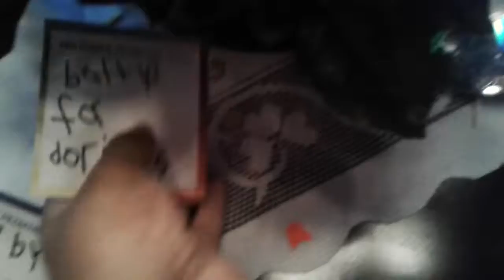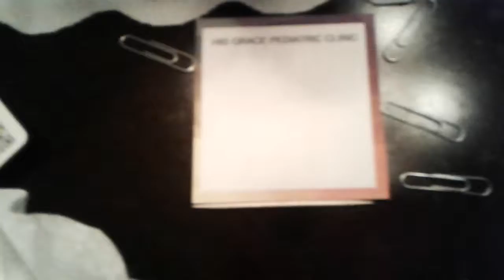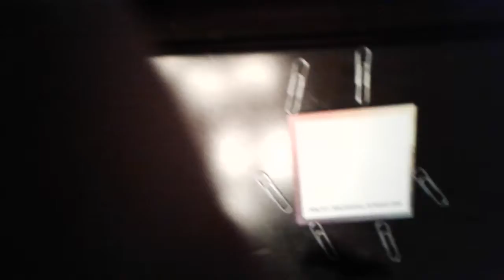Battle for doritos day 3